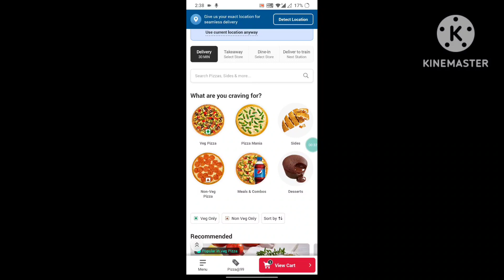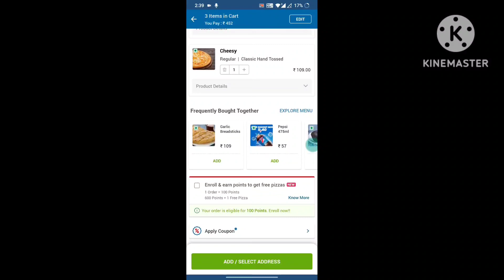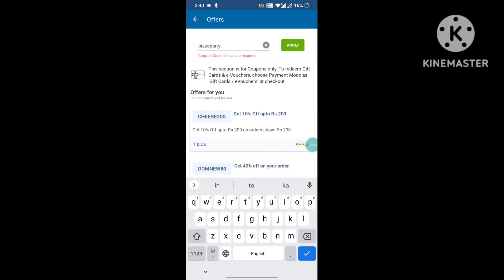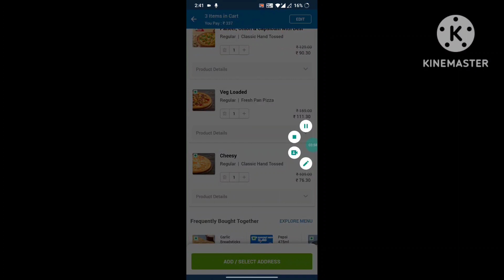3 Pizza🍕 सिर्फ ₹16 में 🍕😱|Domino's pizza offer|dominos pizza offers for today|dominos coupon code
3 Pizza🍕 सिर्फ ₹16 में 🍕😱|Domino's pizza offer|dominos pizza offers for today|dominos coupon code

Others related searches:
dominos coupon
dominos offerw
dominos offer
domino's number
dominos vouchers
dominos coupons
dominos codes
domino's discount code
domino's vouchers
dominos promo
dominos discount
dominos 50 off code
couponcode dominos
dominos promotion
50 off dominos pizza
nomov100
dominos couponcode
dominos howzzat offer
dominos sides vouche
dominos bogo
grabon dominos
dominos 50 off voucher
zomatocouponcode